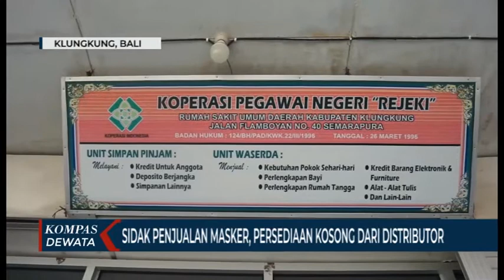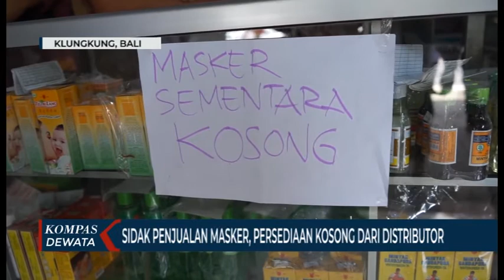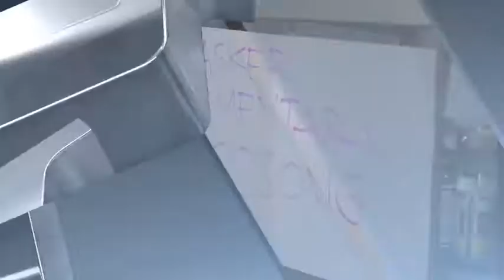SIDAK PENJUALAN MASKER